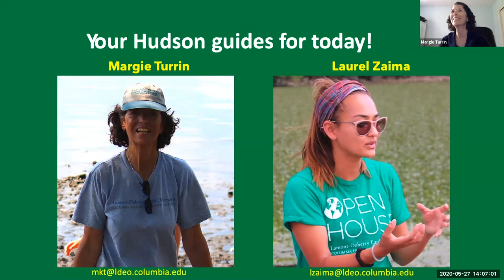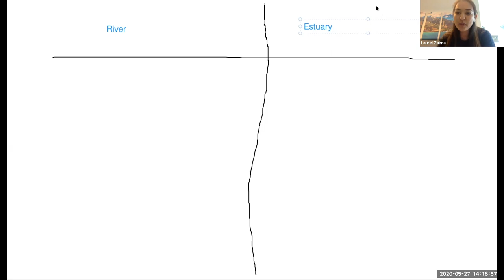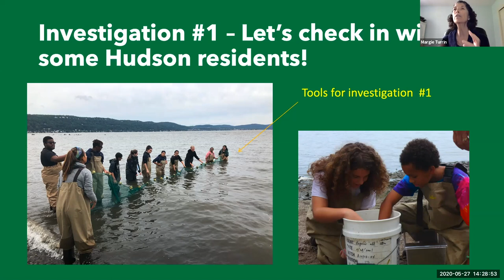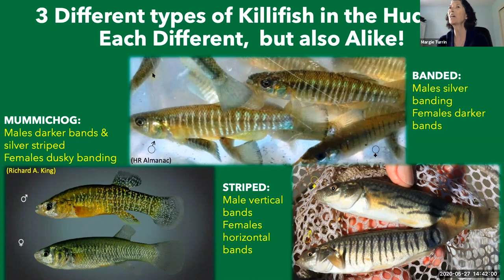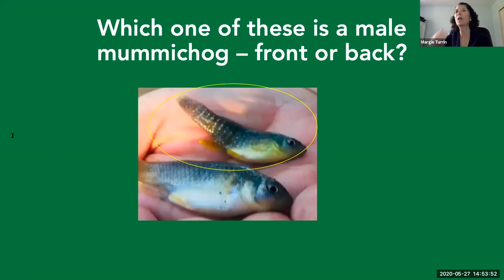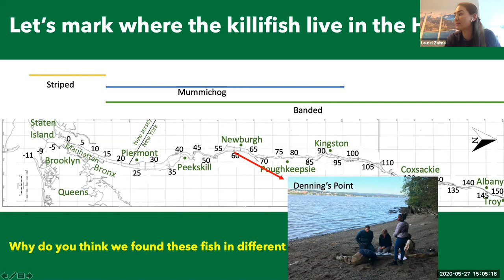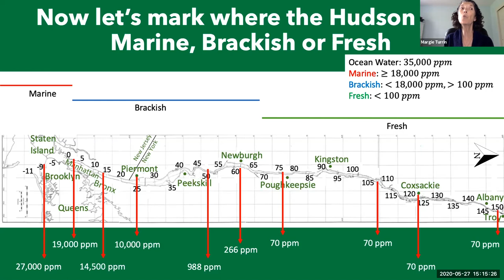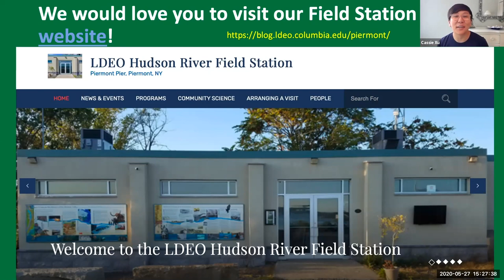A Day in the Life of the Hudson River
The Hudson River estuary spans 153 miles from the Troy dam down to the tip of the New York Battery and it is a wonderful educational feature located in our very own “backyard.” We are going to be using real data collected from the Day in the Life program to explore the dynamic nature of the salt front and the diverse fish communities that call the Hudson River estuary home.